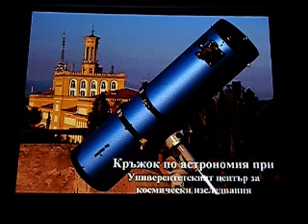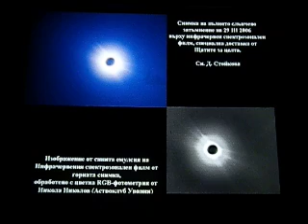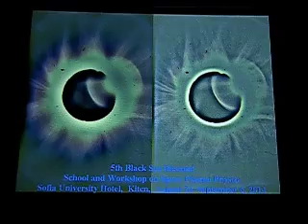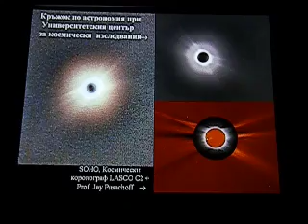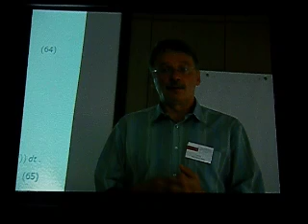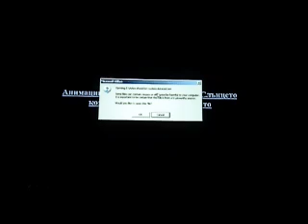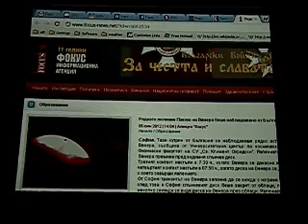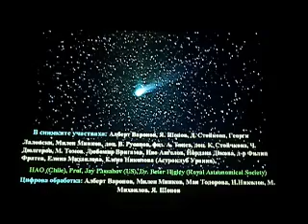Най- голямото астро шоу на годината "Отвъд видимото"- 2 част, 2014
Най- голямото астро шоу на годината "Отвъд видимото"- II част
Мащабна прожекция и лекция на Кръжока по астрономия (Студентски астроклуб "Урания")  при Центъра за космически изследвания и технологии на Софийския Университет "Св. Климент Охридски" проведена на 15 Октомври 2014 г.
Тук ще имате изключителната възможност да видите:
Ще имаме изключителната възможност да видим:
1. Експедиция за наблюдение на слънчево затъмнения в чужбина от върте
2. Кометата C/2011 L4 Panstarrs в инфрачервени лъчи
3. Невидимите части на Слънчевата корона на огромни разстояния, до където тя се вижда с просто око само от Космоса.
4. Мъглявини и галактики
5. Последният пасаж на Венера
6. Кралското Астрономическо дружество в Лондон
7. Как е сниман филм на National Geographic във Физическия факултет на СУ.
(запис на Университетския център за Космически изследвания и технологии на Физическия факултет на Софийския Университет "Св. Климент Охридски")